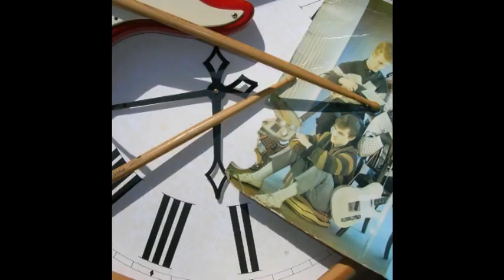Sleepwalk. Played by Willy Wilsons Twangsters